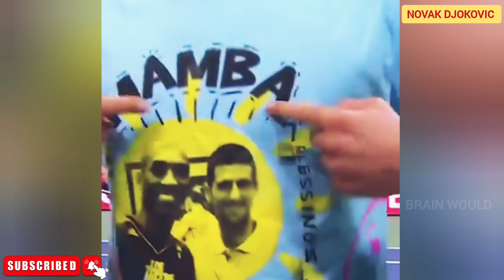Novak Djokovic🎾 | Biography | Serbian professional tennis player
Novak Djokovic is a Serbian professional tennis player who is currently ranked world No. 1 in singles by the Association of Tennis Professionals. Djokovic has been ranked No. 1 for a record total of 398 weeks in a record 12 different years, and finished as the year-end No. 1 a record seven times.